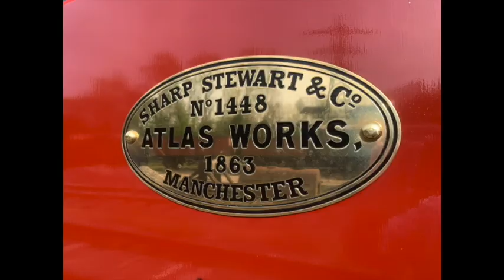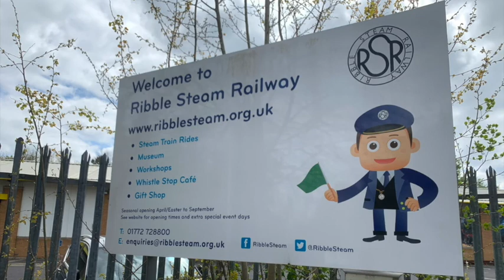A short introduction to 'The Great Survivor - The Story of Furness Railway No. 20'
This is a short introduction (1 min 45) to the film ‘The Great Survivor - The Story of Furness Railway No. 20’ which is already posted in full to The Yellow Factory.